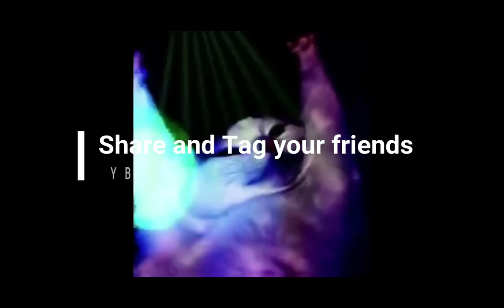School Life Youtuber its Not Easy 😥